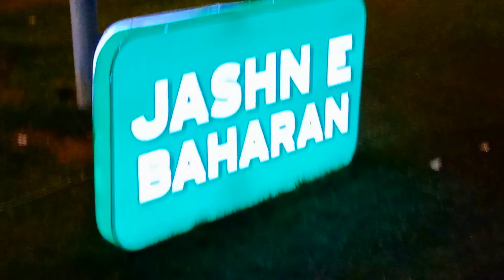Jashn e Bahara Liberty Round About | Beautiful Places | Decorated Lahore | Gulberg | Liberty Market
Jashn e Bahara Liberty Round About
Beautiful Places
Decorated Lahore
Gulberg
Liberty Market
birjeeskhan15